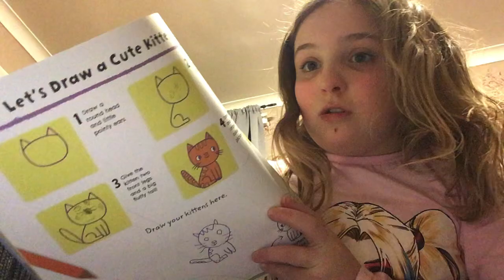Ft. 1st Page cat ft. Me draw it￼